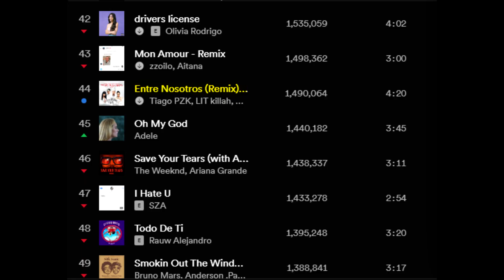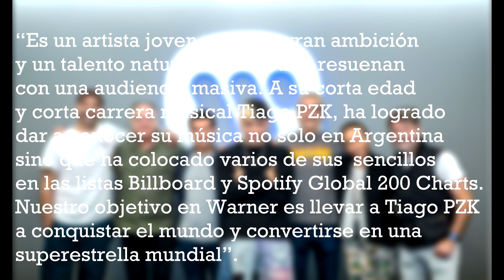TIAGO PZK FIRMA acuerdo con WARNER MUSIC LATIN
🔥TREND NOW🔥
💻El canal  donde les cuento todas la noticias acerca de artistas musicales.
📰NOTICIA: TIAGO PZK firma contrato con WARNER MUSIC LATIN.